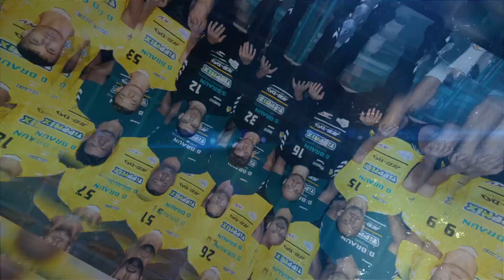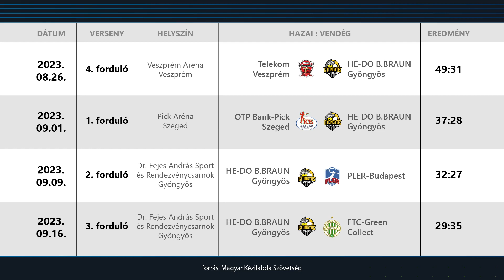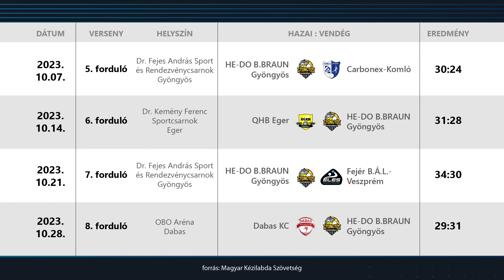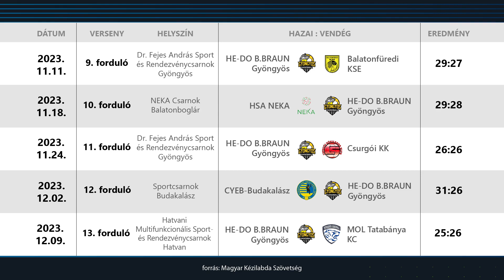FARKASOK - 62. RÉSZ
Az őszi idény 13 mérkőzésén 5 győzelemmel és 1 döntetlennel összesen 11 pontot gyűjtött a HE-DO B. Braun Gyöngyös csapata. Az év utolsó kézilabda-magazinjában Bíró Balázs vezetőedzővel értékeltük a szezon első felének teljesítményét.